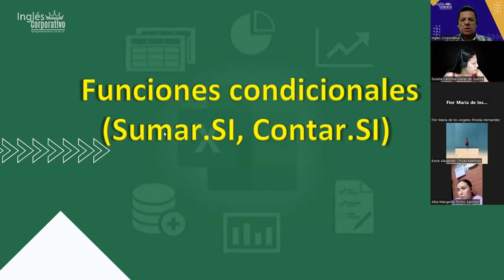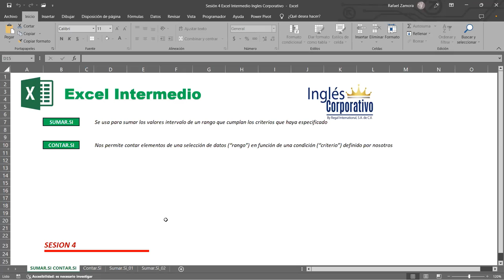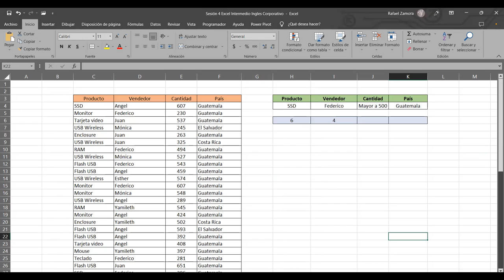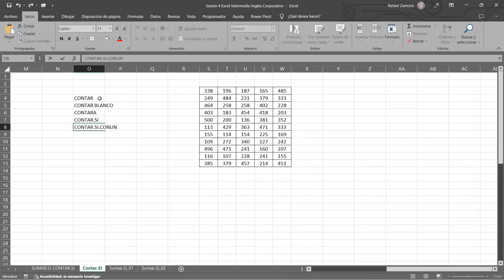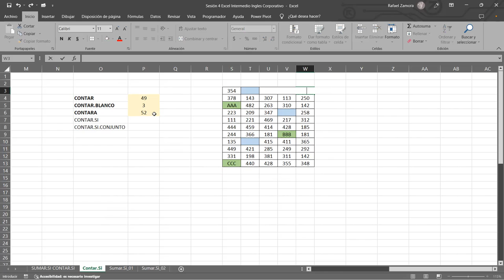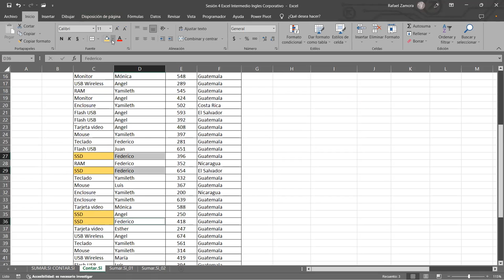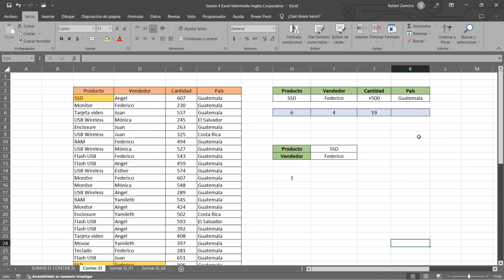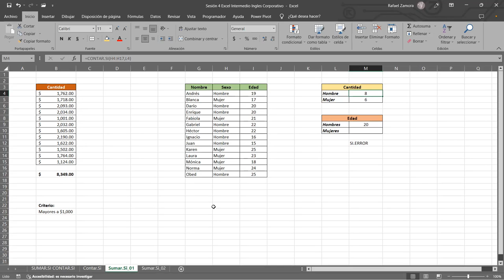SESION4-06/07/2023-29811-8017-0037/2023-ZAMORA-Funciones condicionales (Sumar.SI, Contar.SI)